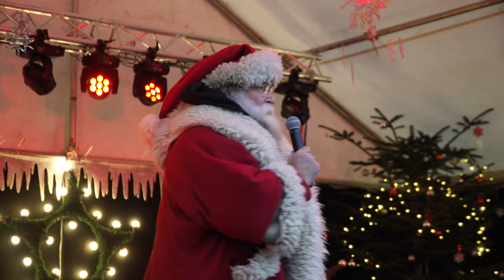Schlemmer- und Erlebnismarkt 2018 in Altranft